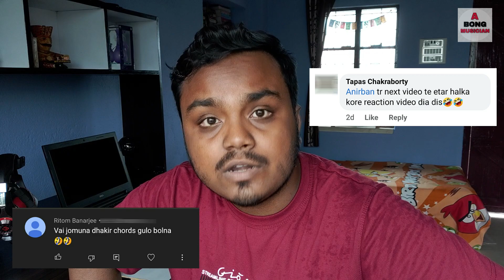FAKE Guitar playing in Jamuna Dhaki bangla Tv show🤣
So I just had an opinion on fake guitar playing in the Jamuna Dhaki bangla serial.But I'm not insulting any one of u.so plz don't offend.The rest is up to you...
this is just a opinion video

And also I have made video about
understanding what is scale and what is major and minor and discussing scale shapes

I made a beginners lesson part (1)

Basic Guitar Lesson For Beginners in BENGALI

And this video is part (3)

Concept of Scales and Learning Understanding C major scale...

That's a very Basic music theory lesson for u
And some other videos like